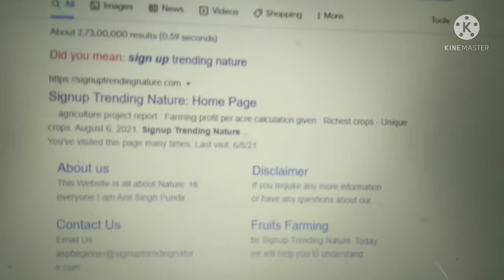sabse mahanga bikne vala ped | expensive tree world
is video me sabse mahnga bikne vale ped me se ek ped ki jankari di gayi hai.